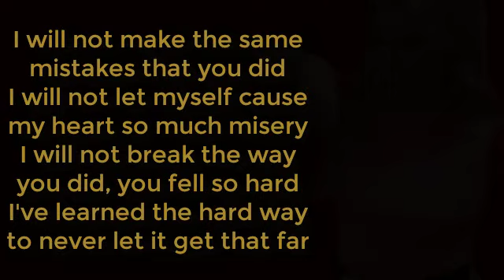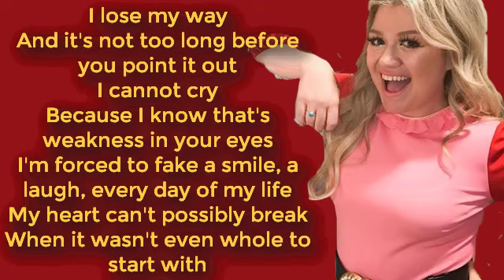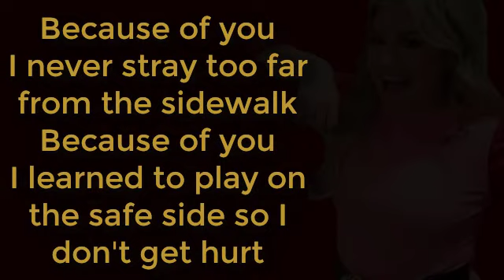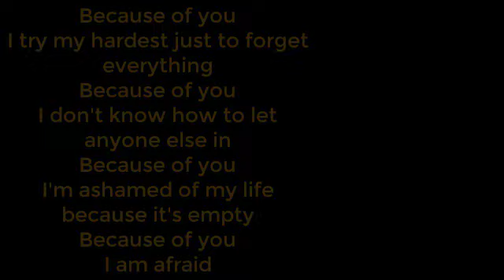Because Of You - Kelly Clarkson (Lyrics),HD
Catégorie
Musique
Suggérée par SME
Kelly Clarkson - Because Of You (VIDEO)
Titre
Because of You
Artiste
Kelly Clarkson
Album
Breakaway
Auteurs-compositeurs
Ben Moody, David Hodges, Kelly Clarkson
SME (au nom de RCA Records); LatinAutor - SonyATV, Abramus Digital, CMRRA, Reservoir Media (Publishing), UMPI, UBEM, EMI Music Publishing, Kobalt Music Publishing, LatinAutor, AdRev Publishing, SOLAR Music Rights Management, AMRA et 21 sociétés de gestion des droits musicaux